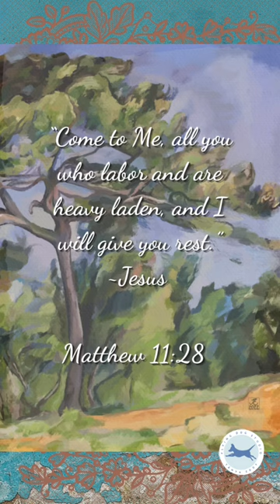Bible Verse for Depression